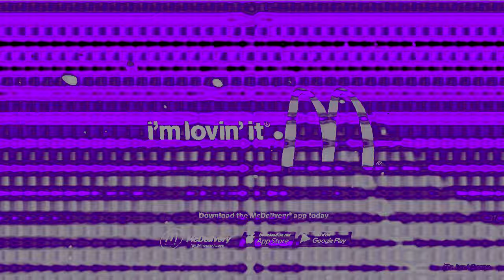(SD3's OEC Day 29) An Audio Effect I'll Call ''MetallicFreeSpiritAmbience''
(A.K.A. Every McDonald's Ad Outro in MetallicFreeSpiritAmbience)